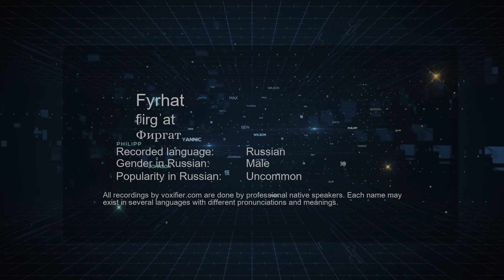How to Pronounce Fyrhat (Фиргат) in Russian - Voxifier.com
This is the Russian pronunciation, gender, and phonetics recording of the name Fyrhat (Фиргат). The same name may exist in other languages with different pronunciations. Check the meaning of name along with other possible pronunciations or similar names for free Voxifier uses the help of expert linguists to simplify pronunciations by replacing some special sounds with sounds more commonly available across all languages.